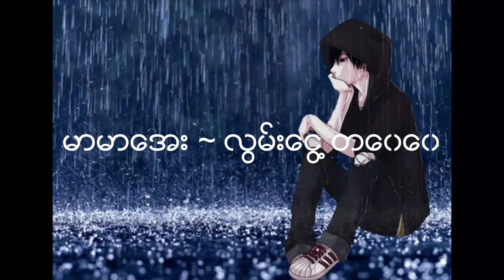Mar Mar Aye ~ Lwan Ngwe Ta Wai Wai